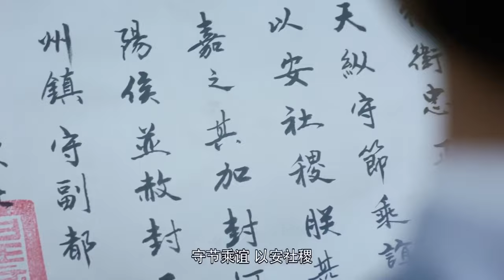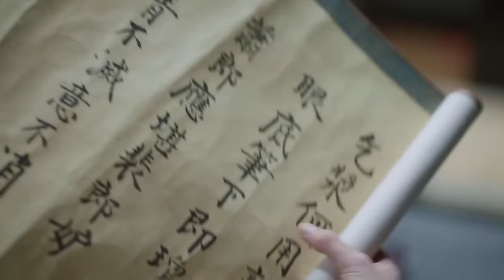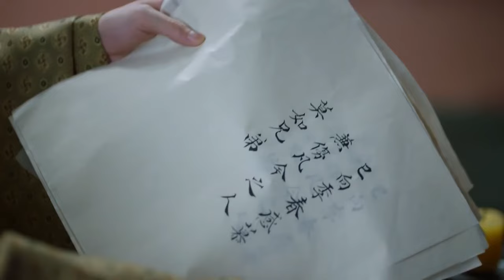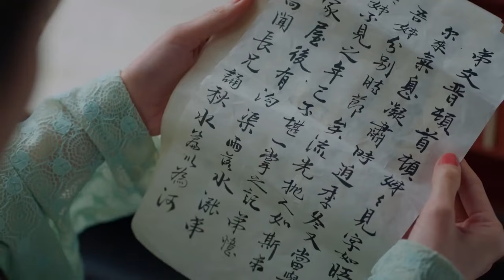《廢柴太子愛虐妻Ⅱ》番外篇 EP02 太子妃被陰謀所害一尸兩命💥廢柴太子深陷情事💜灰姑娘進宮復仇卻愛上仇人之子🧨郑业成